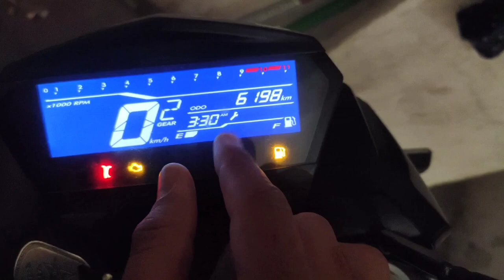Ye ghumte ghumte kaha chale gaye 🤔😅 ||Mohit Malik vlogs